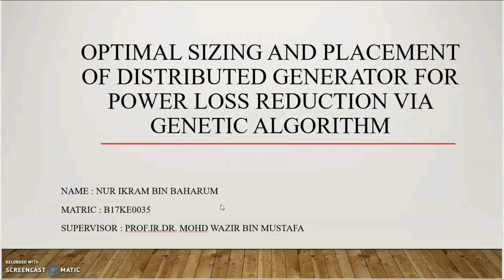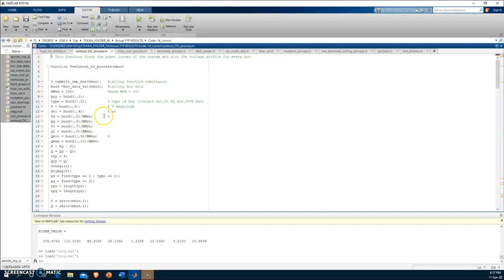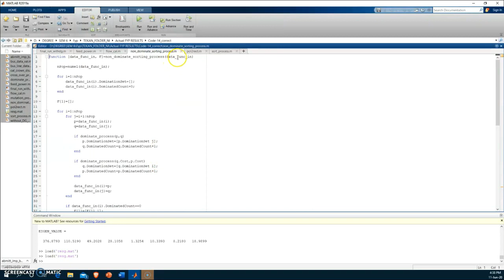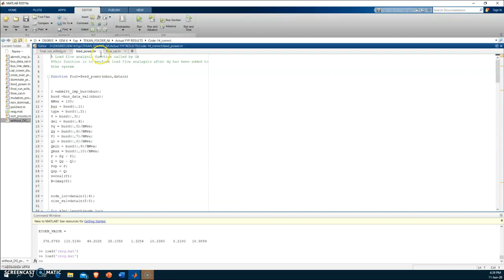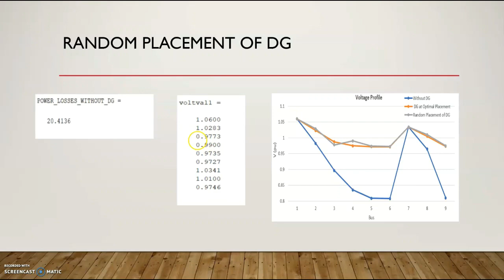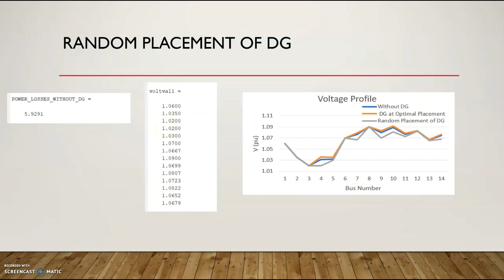finalyearprojects 2021 | Power Optimal Sizing and Placement of DG Via Genetic Algorithm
There is an exponential increase in the load demands. The reliability of the distribution system is important to cope with the load demand. High power losses can lead to consumers having trouble getting adequate electricity. Distributed generator (DG) technology would help to provide positive impacts on the system, such as reducing power losses, thereby increasing the system's performance. Nevertheless, it is important to position the DG in the power system to achieve their maximum potential benefits. A 9-bus radial and 14-bus mesh system is analyzed in MATLAB software to find the total power losses. Genetic Algorithm (GA) method is used to find the optimal sizing and placement for four units of DG into the system. The updated bus system's real power losses are compared with the initial case to see the impact of DG to the system. The result shows that the optimal sizing and placement of DG gives significant reduction in power losses and improvement in the voltage profile. Comparing the results show that optimally placed DG performed better than non-optimal placement of DG.

Contact Supervisor: Prof.Ir.Dr. Mohd Wazir Bin Mustafa
Department of Electrical Power Engineering